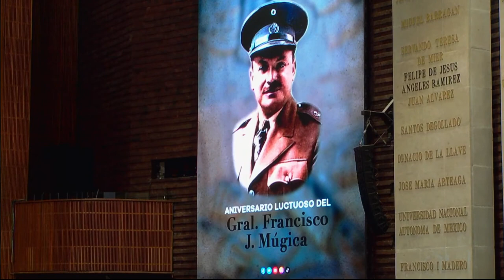Efeméride | Aniversario luctuoso de José Múgica Velázquez | Omar Castañeda